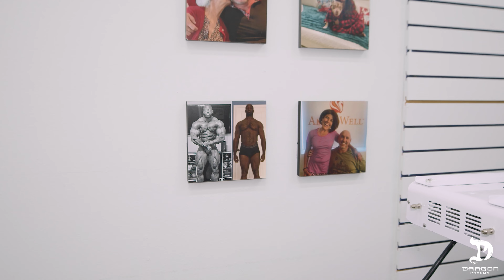A BODYBUILDER'S HYPERBOLIC CHAMBER | NEXT LEVEL LEG DAY | 1 WEEK OUT FROM 2022 LEGION SPORTS FEST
Yumon takes us behind the scenes on a different style of training he implemented for his latest prep. He is currently 3 days out from the 2022 Legion Sports Fest (video was filmed 9 days out) It is a completely different style of training than what most are used to. Check it out and let us know what you think!

Special shoutout to Erik Leander, owner at QBioClub Boca for showing us around his great facility. Feel free to reach him (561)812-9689